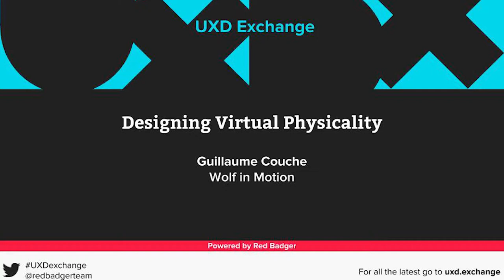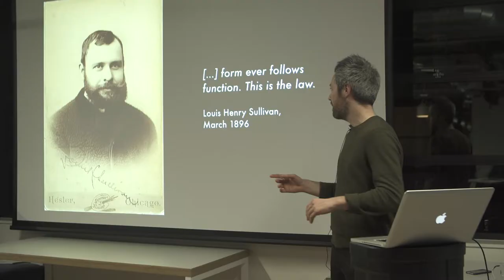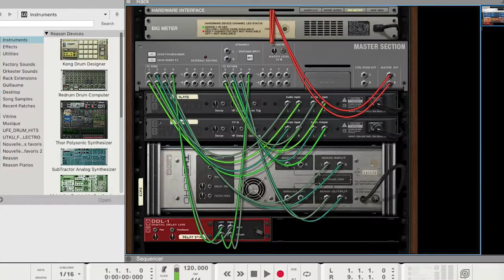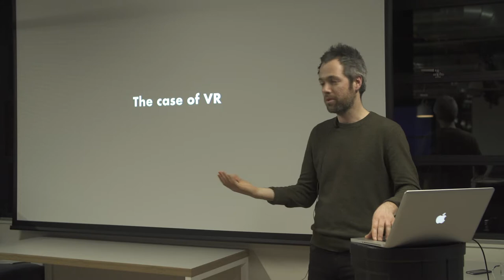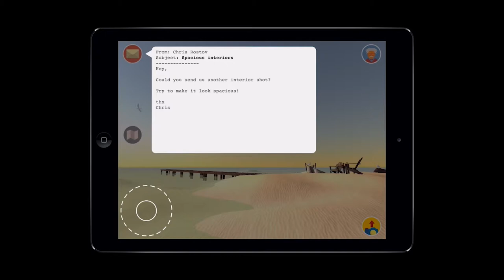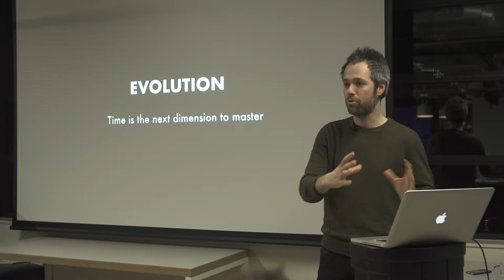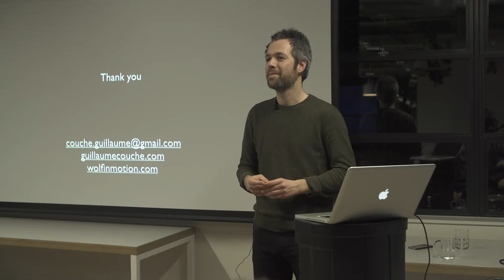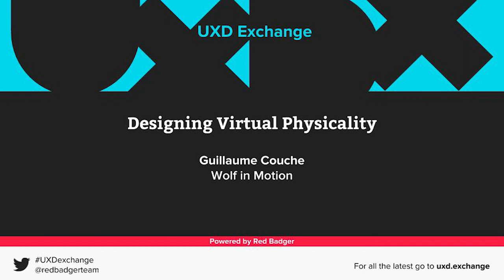Designing Virtual Physicality, Guillaume Couche - UX&D Exchange March 2018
How do we apply design principles such as "form follows function" in the age of immersive technology where manufacturing and traditional physical constraints have disappeared?